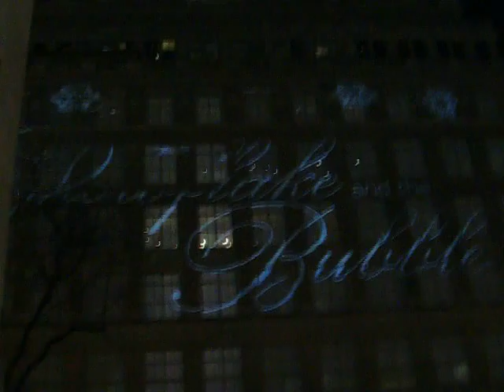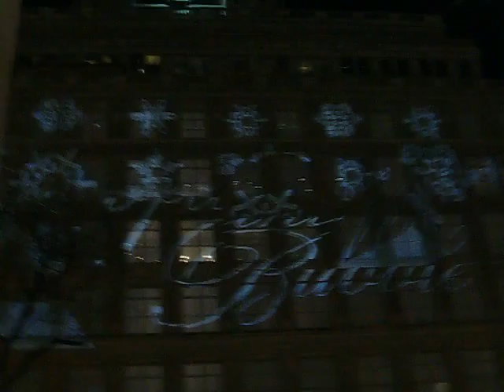Snowflakes and Bubbles!=D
in NYC at Rockefeller center with the friends